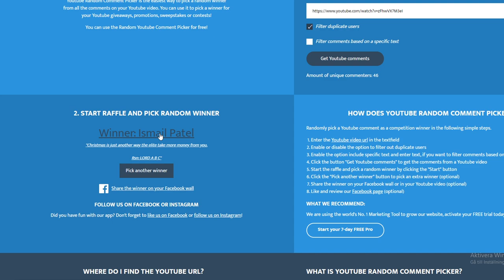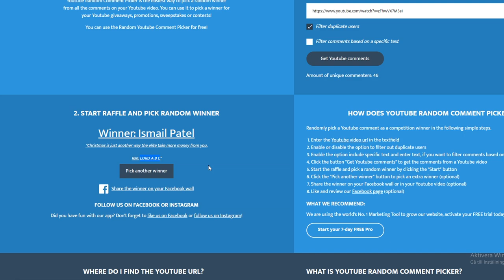[OSRS] Twisted League FINAL EPISODE - CLAIMING 5000 LEAGUE POINTS + Giveaway winners❤️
Thank you to everyone who watched my twisted league videos, the viewers in the beginning was really insane to me and of course over the course of the league it went down by quite a lot, but i gained a decent amount of new followers and people that decided to watch my content, which means the world to me, now in 2020 i have a lot of amazing plans for OSRS content on the main game and i hope you guys will enjoy that content just as much.

In this video i want to cement myself into the dragon tier and i go on an adventure to gain 5000 league points in the span of this video, it took me roughly 1.5 weeks to get all the content in this video and i feel confident that i'll end up in the dragon tier.

Regardless i have gained enough points to buy evey single reward in the main game after the league ends which also was a huge goal of mine that i'm happy to say i have achieved.